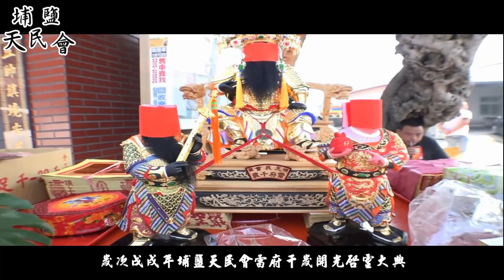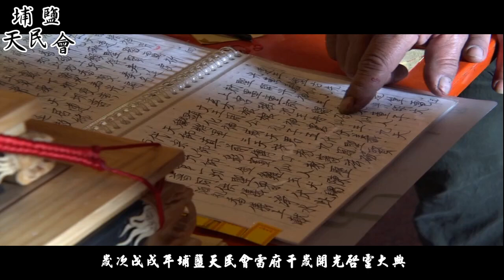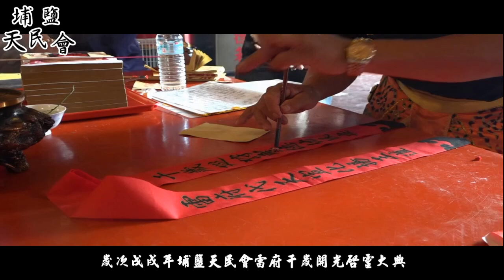新銘錄影工作室 廟會紀錄 歲次戊戌年 九月十三日 埔鹽天民會雷府千歲開光啟靈大典 廟會錄影片頭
觀賞前請先點選齒輪720pHD高畫質收看^^

誠摯感謝 埔鹽天民會眾爐下一仝 聘請 新銘錄影工作室作為雷府千歲開光啟靈大典實況錄影非常感謝

恭祝 埔鹽天民會 香火鼎盛。神威顯赫．信徒滿天下 新銘錄影工作室粉絲團 幫我按個讚唷^^